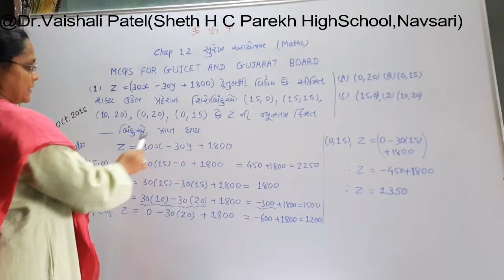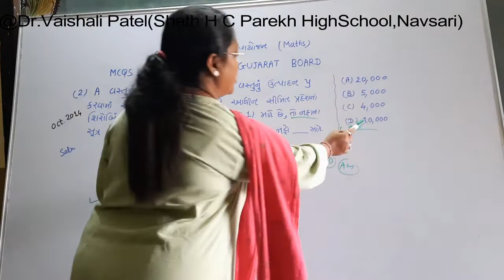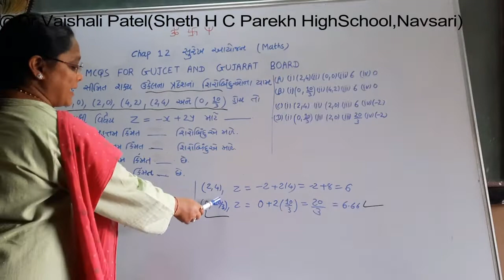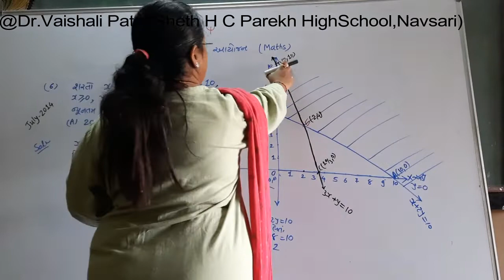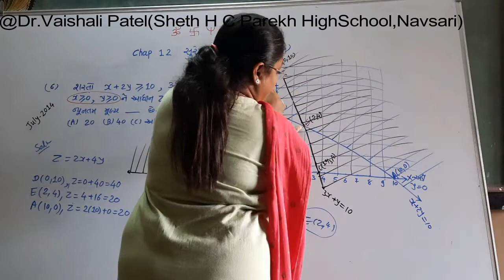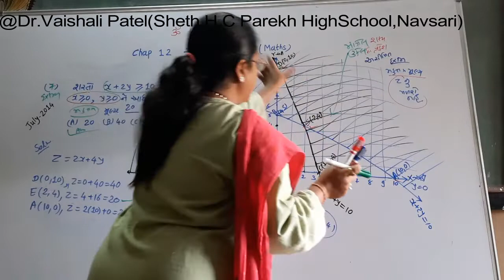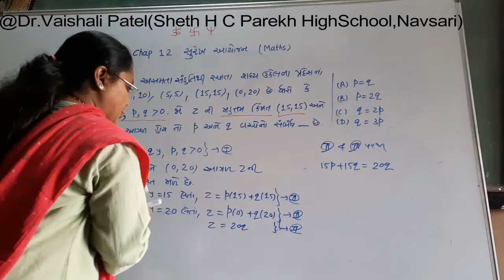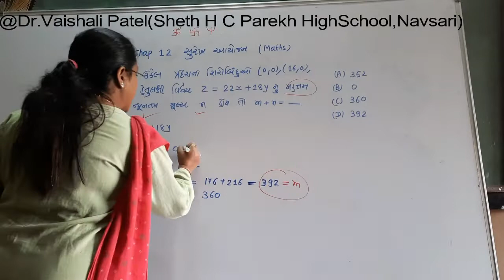12th SCIENCE CHAP-12 video-1 12th science chap12 video-1